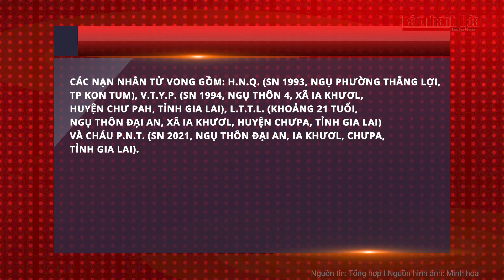Điểm nóng sáng: Con “rể” tung chiêu 5 lần đốt cháy nhà ngoại ép vợ phải về chung sống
Báo Thanh Hóa | Điểm nóng | Con “rể” tung chiêu 5 lần đốt cháy nhà ngoại ép vợ phải về chung sống
- Đốt nhà mẹ ruột của vợ hờ để... níu kéo tình cảm
- Tuyên Quang: Lũ sông Lô vượt mức báo động 3
- Mưa lớn khiến nước sông Bùi tràn qua đê, 'rốn lũ' ở Hà Nội lại ngập trắng